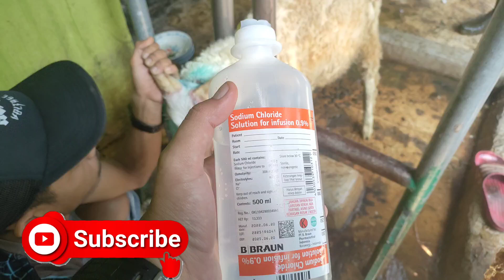PERAWATAN TANDUK DOMBA GARUT USIA 3 BULAN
ini salah satu rahasia PDP pringgandani .. semoga berkenan

intinya untuk tanduk steril dari bekas gunting sih itu aja

selebih nya tetap jaga pakan yang bagus dan kebersihan kandang juga